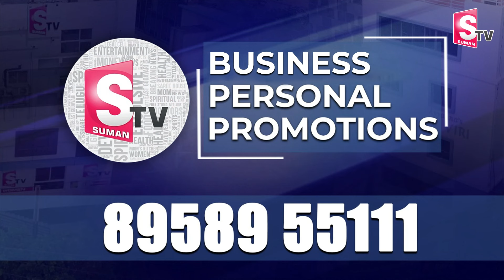ఎమ్మెల్సీ అభ్యర్థిగా బొత్స ..| YS Sharmila Reacts on YSRCP Botsa Satyanarayana in MLC Election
Watch►ఎమ్మెల్సీ అభ్యర్థిగా బొత్స ..| YS Sharmila Reacts on YSRCP Botsa Satyanarayana  in MLC Election